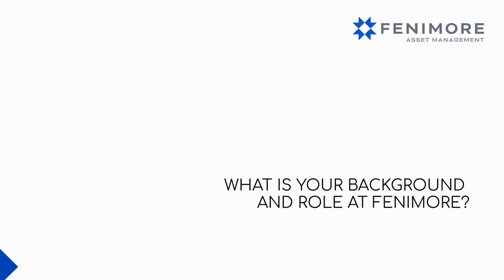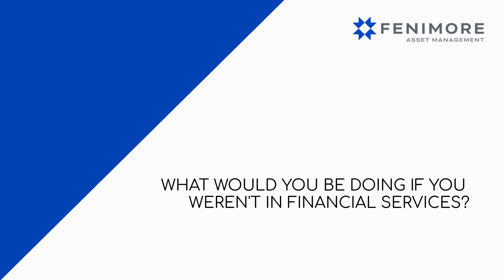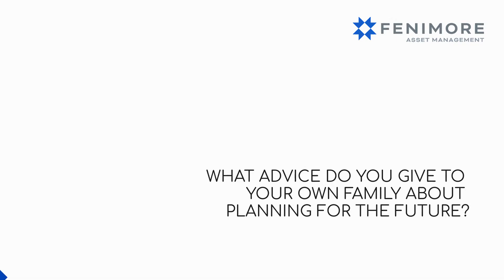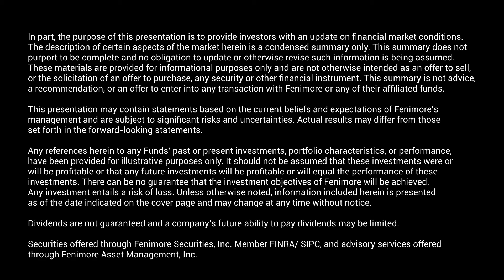Take 5 with Fenimore: Kevin Smith, Director of Private Client Services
Designed to introduce you to our people, our passions and our purpose, the Take 5 with Fenimore Series provides a sneak peek of the people behind Fenimore Asset Management.